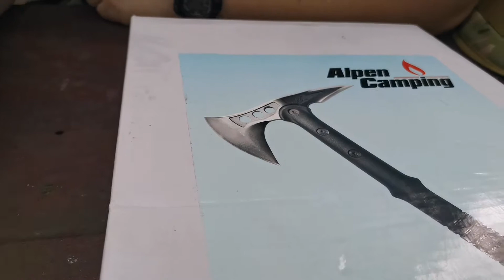Alpen Camping czyli SOG Tomahawk - u boxing + bonus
Witamy :) dzisiaj drobny unbox Tomahawk z marketu :)

Specyfikacja znaleziona w sieci:

"TOPOREK SURVIVALOWY AXE SOG
Toporek SOG Tomahawk, wykonany ze stali nierdzewnej oraz wytrzymałych polimerów

Bardzo prosta konstrukcja czyni z niej wytrzymały gadżet, z którego zadowolony będzie każdy miłośnik militariów i survivalu. Pewny chwyt zapewnia rękojeść wykonana z polimeru.
Taktyczny toporek SOG został zaprojektowany jako połączenie Tomahawka i FastHawka

Jest to wielofunkcyjne narzędzie o właściwościach tnących, które nadaje się idealnie do czynności takich jak rąbanie, usuwanie przeszkód, wyważanie oraz do rekreacyjnego rzucania itp.

Wyposażony w ostrze główne oraz szpikulec, umożliwiające nam rzucanie do celu na dwa sposoby.

Toporek posiada rękojeść wykonaną z powierzchni antypoślizgowej ABS, oraz posiada otwór do którego możemy dowiązać sznurek i zabezpieczyć go na nadgarstku.

Do toporka dołączona jest pochwa materiałowa. Pochwa pozwalająca przypiąć toporek do paska u spodni lub plecaka.

Dane techniczne
długość - 38cm
szerokość ostrza- 19cm
wysokość ostrza - 98mm
powierzchnia antypoślizgowa
waga - 650g"

Osobiście uważam iż te które trafiły do marketów nie nadają się do rzucania rekreacyjnego :)

Miejsce: Miejsce: Cygański Las - 100 Bielsko-Biała
Materiał kręcony: Honor View 20

Jeśli podobają się Państwu nasze filmy prosimy o łapki w górę oraz

Jeśli chcieli by państwo nas wspomóc w zakupie sprzętu
oraz w tworzeniu bardziej profesjonalnych materiałów
zapraszamy na nasz patronite

bushcraft